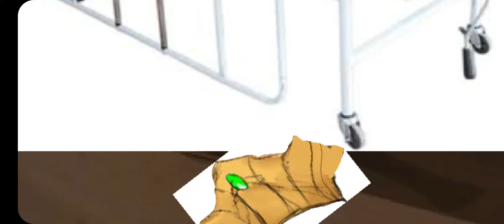Stuff vs. Disgust (Red vs. Blue Parody)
Sup Dummy boy
AAAAAAAAH HAH
KA-BOOM!
Boot has Capture Bomb
Piss

CAST|FUNDIDA:
Sentry = Rocket
Engieneer = Leo Einstein
Sapper = Pyrrha's Neck
Spy = Nikos
Baseball = Hairball
Medi Gun = Bughuul/Mr. Boogie
Demoman = Simba the Lion Cub
Blu Sticky = Red Leaf + Red Sticky = Leaf
Boot = Maggot
Heavy = Sarge
Sandwich = Red Covenant
Jarate = Frog